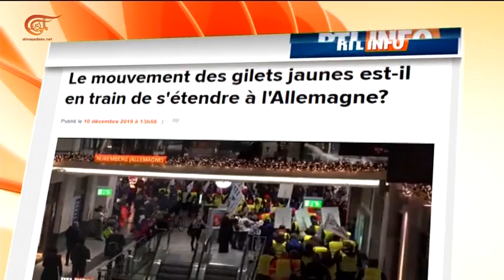تسارع الأحداث في فرنسا يزيد علامات الاستفهام حول ...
تسارع الأحداث في فرنسا يزيد علامات الاستفهام حول مصير ماكرون كرئيس للبلاد، تساؤلات تبدأ من باريس ولا تنتهي في أوروبا.